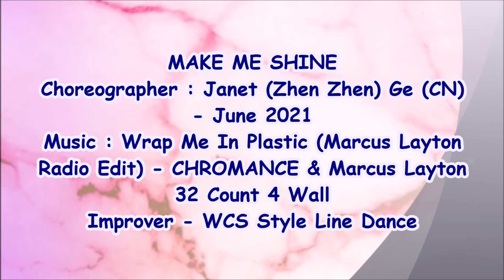Make Me Shine | Regina Cheung | Improver Line Dance | Demo and Tutorial ? Wrap Me In Plastic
NOTE : walk through from 3:20

line dance Make Me Shine
Choreographer : Janet (Zhen Zhen) Ge (CN) - June 2021
Music : Wrap Me In Plastic (Marcus Layton Radio Edit) - CHROMANCE & Marcus Layton
32 Count 4 Wall
Improver - WCS Style Line Dance